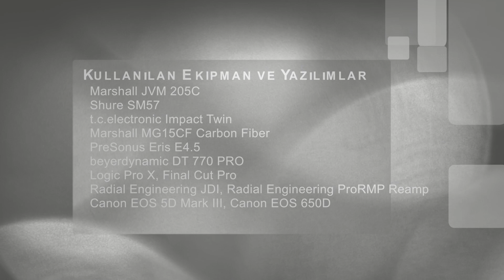Godin Session Cream RW - Elektro Gitar İncelemesi (Hızlı Video)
Ana Ekipmanlar;

Marshall JVM 205C
Shure SM57
t.c.electronic Impact Twin